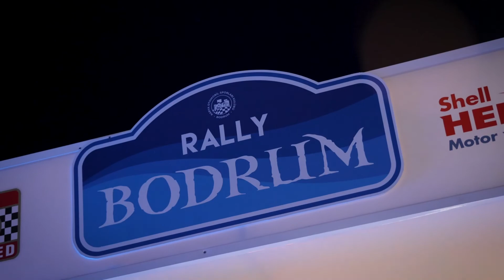Burak Çukurova - Burak Akçay | Skoda Fabia R5 | 2022 Bodrum Rallisi